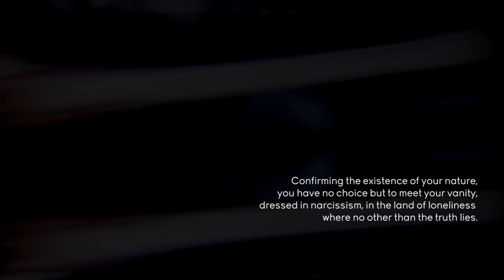Dimitris Trigkas - Alazonia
Dimitris Trigkas - Alazonia,  (Athens 2015)

Written and composed by Dimitris Trigkas

I'd like to thank: Nick Angelopoulos, Stelios Tragos and Voula Stilianou

Directed by Polymnia Papadopoulou-Sardeli